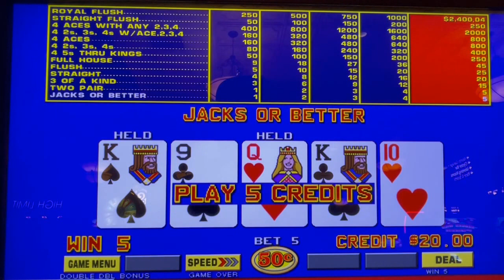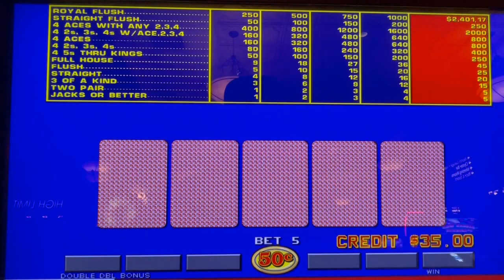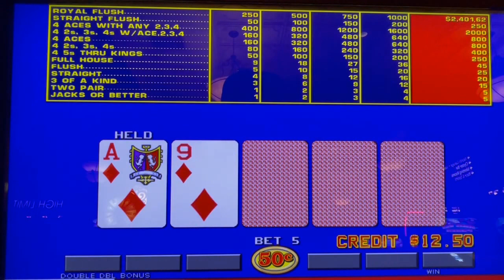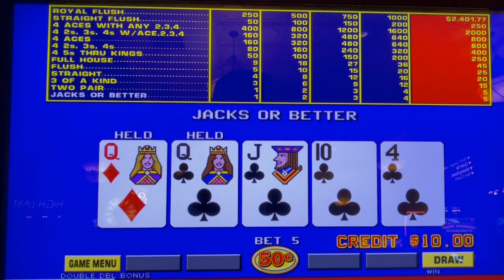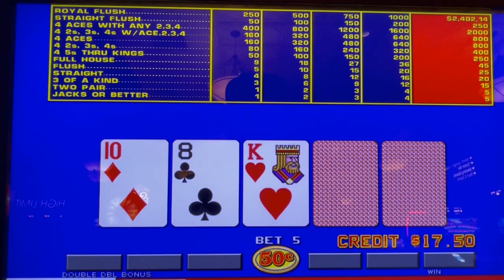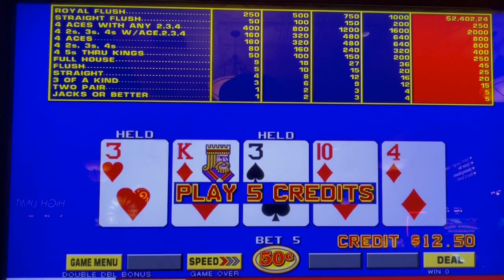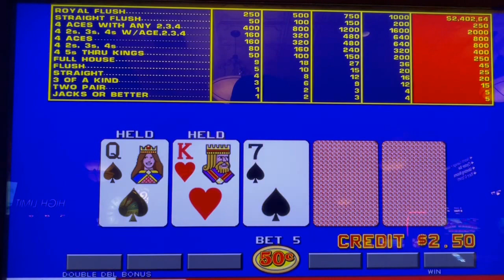Video Poker: Double Double Bonus Poker Progressive - 50 cent machine -